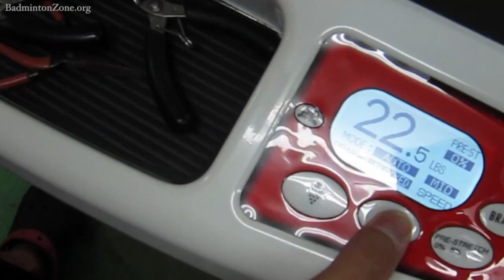FZ Forza Kevlar CNT-Power 7000 Racket Preview - BadmintonZone.org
BadmintonZone Channel: Badminton Racket Preview FZ Forza Kevlar CNT-Power 7000